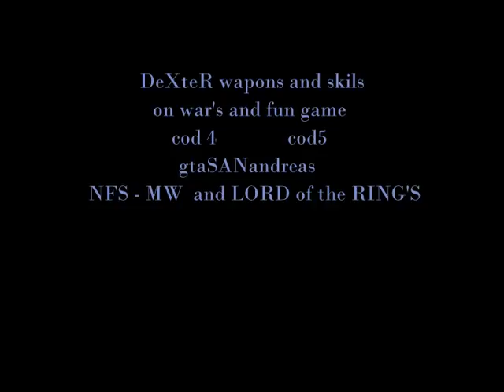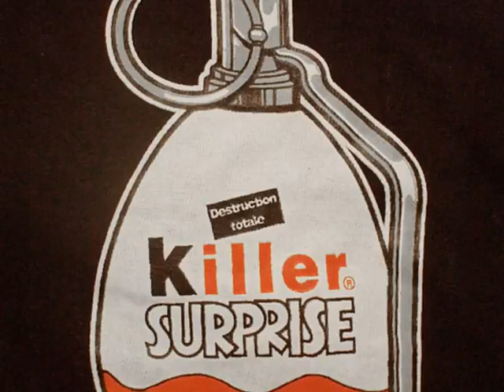DEXTER pro cod4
me play cod4 an my skins is good lol xD :) :)